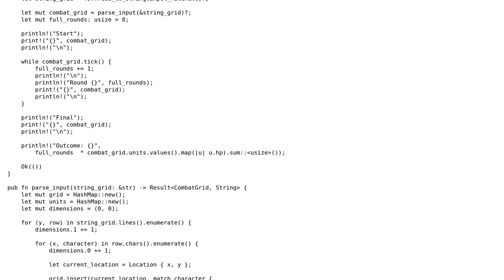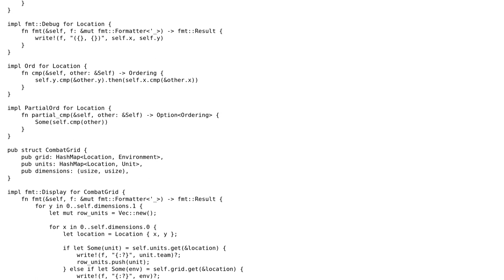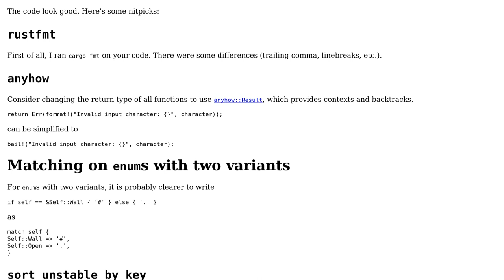Code Review: Advent of Code 2018 day 15 - Naive Rust program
With thanks & praise to God, and with thanks to the many people who have made this project possible! | Content (except music & images) licensed under CC BY-SA | Music | Images & others | With thanks to user naiveai user Mast user L. F. and the Stack Exchange Network Trademarks are property of their respective owners. You are responsible for your own actions.